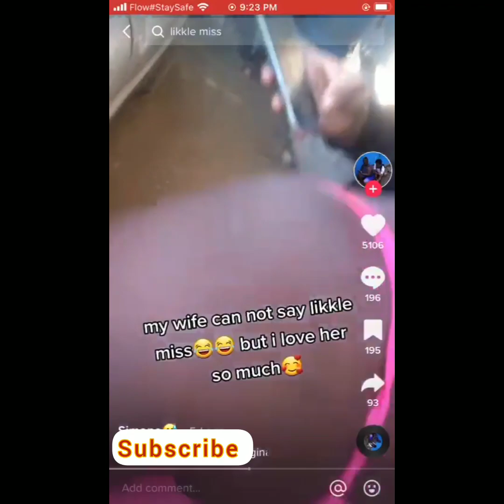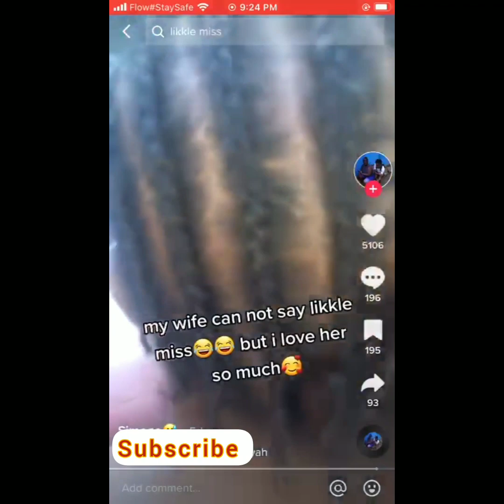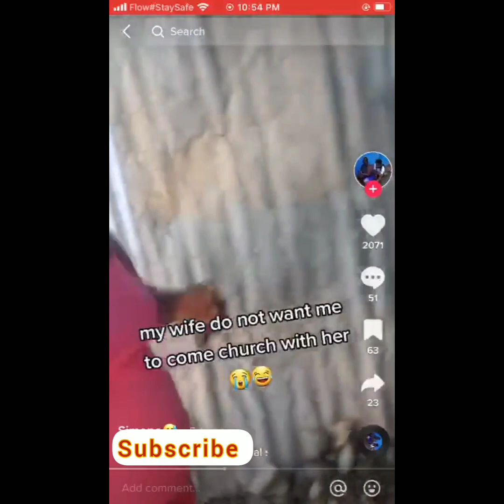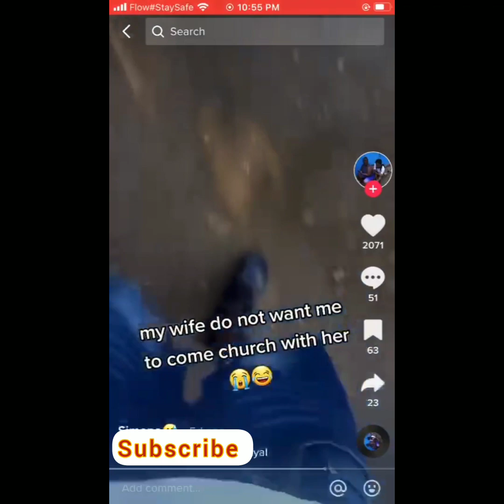Simone Don't Know Her Shoes Size😅 / must watch